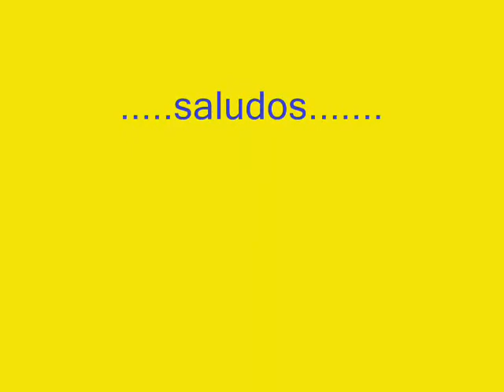Como Pintar Huevos de mi villano favorito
esto fue un proyecto del kinder de mi hijo joseph..
espero ke les guste ...saludos..